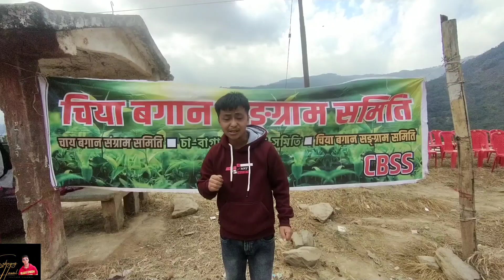सी बि एस एस र लाली गुरास के हो र उनीहरुले कसरी काम गर्छ??